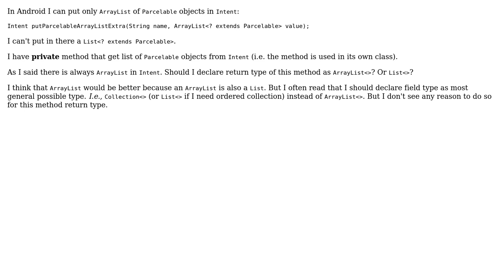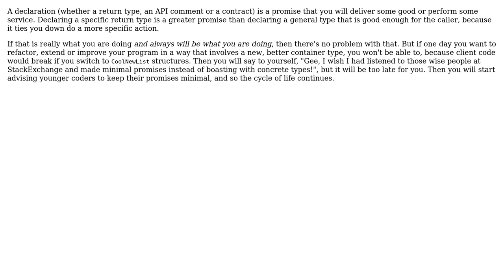Software Engineering: Should I declare the most specific type as return type of method?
With thanks & praise to God, and with thanks to the many people who have made this project possible! | Content (except music & images) licensed under CC BY-SA | Music | Images & others | With thanks to user Pierre.Vriens user Leonid Semyonov user Kilian Foth and the Stack Exchange Network Trademarks are property of their respective owners. You are responsible for your own actions.